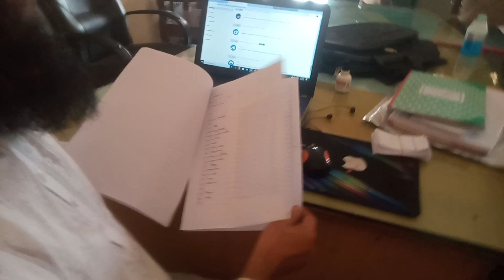ষান্মাসিক সামষ্টিক মূল্যায়ন ইনহাউজ প্রশিক্ষণ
০৫/০৬/২০২৩ বাতাকান্দি সরকার সাহেব আলী আবুল হোসেন মেমোরিয়ল উচ্চ বিদ্যালয়ের ষান্মাসিক সামষ্টিক মূল্যায়ন ইনহাউজ প্রশিক্ষণ পর  আমাদের অবস্থা।